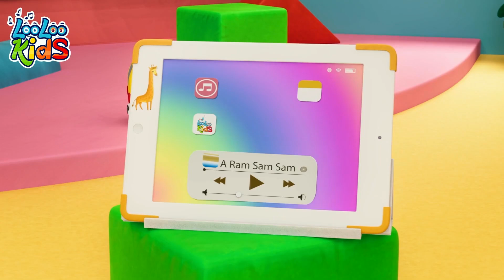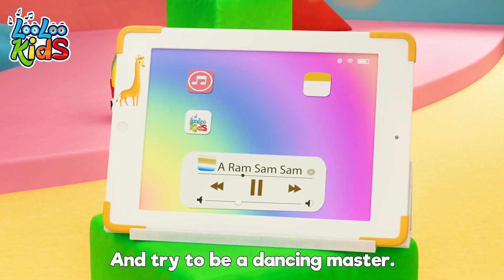Baby Shark meets A Sam Sam Sam | Nursery Rhymes for Kids with Fun Park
This adorable party-themed box includes everything you need to get your party started! Featuring all your sing-along friends from the LooLoo Kids show.
Trust us, this party box will be the hit of any birthday or celebration.

"Baby Shark" is a popular children's song released by LooLoo Kids. It has cheerful lyrics and a repetitive rhythm that encourages children to move and dance. The song focuses on a family of sharks and repeatedly sings the words "baby shark, mommy shark, daddy shark." It quickly became popular among children and parents, providing a fun way to learn about ocean animals.

Baby shark!

Mama shark!

Papa shark!

Grandma shark!

Granpa shark!

Swim faster!

Granpa shark!

Happy sharks!